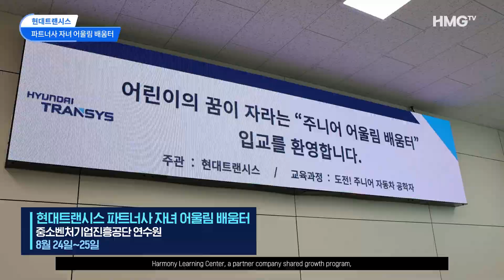[그룹방송] 현대트랜시스, 파트너사 자녀 교육 프로그램 진행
현대트랜시스 파트너사 자녀 어울림 배움터 중소벤처기업진흥공단 연수원

8월 24일~25일 [어울림 배움터]

어린이들이 모빌리티에 대한 흥미를 키우고 공학자로서 꿈을 키울 수 있도록

현대트랜시스가 운영하고 있는 파트너사 동반성장 프로그램

110개의 파트너사 자녀 40명 대상

자동차 공학, 코딩 스쿨, 로봇 공학 3개 과정으로 미래 인재 육성

“도전! 주니어 자동차 공학자!”

“자동차 작동 원리를 배우고 전기차를 직접 움직여봐요” - 주니어 자동차 공학교실

“코딩 회로를 직접 만들어 봐요” - 지니어스 코딩스쿨

“로봇 이론을 배우고 로봇 팔도 만들어 봐요” - 로봇 공학교실

현대트랜시스 임직원들이 커리큘럼 개발 전 과정에 참여하고

직접 강사로 나서며 파트너사와의 상생의 의미 더해

[현대트랜시스]
자동차 부품업계 중 유일하게 동반성장지수 평가 9년 연속 최우수 등급

문찬용 팀장/ 현대트랜시스 상생협력팀
현대트랜시스는 어린이의 꿈이 자라는 주니어 어울림 배움터를 협력사 자녀들 대상으로 4회째 운영하고 있습니다. 협력사의 호응도가 높은 만큼 당사에서도 지속적으로 운영하도록 노력하겠습니다.

파트너사 가족이 함께 참여해 추억도 쌓고, 꿈도 키우는 시간

신은호 참가 어린이/ 하늘빛초등학교
전선 연결하는 게 어려웠는데 그래도 가족과 함께 하니까 재밌었어요.

‘어울림 배움터’에서 쑥쑥 자라나는 어린이 모빌리티 공학자

직접 체험하며 배우니 더욱 신나는 공학 수업 “호기심 충전 완료!”

현대트랜시스 임직원 & 파트너사 가족이 함께 참여한 뜻깊은 시간

본 영상에 등장하는 인물에 대하여 비방성 게시물을 작성, 배포, 전시하는 경우,
관련 법에 의거 민・형사상 책임을 질 수 있습니다.
또한 기업 이미지, 명예를 훼손하거나 욕설 등 상호 비방하는 댓글은